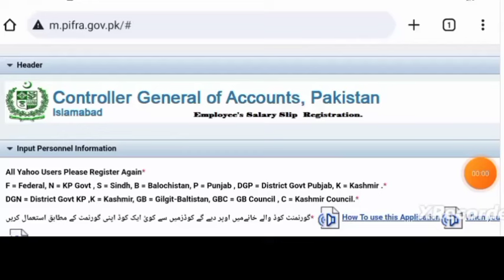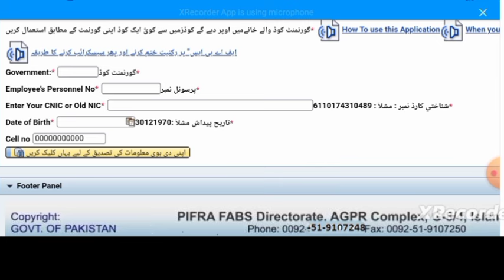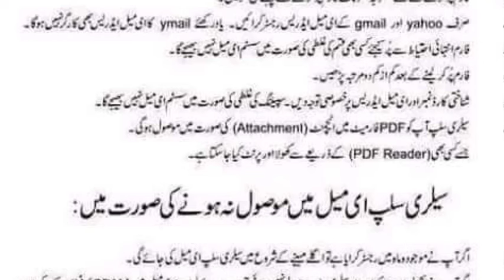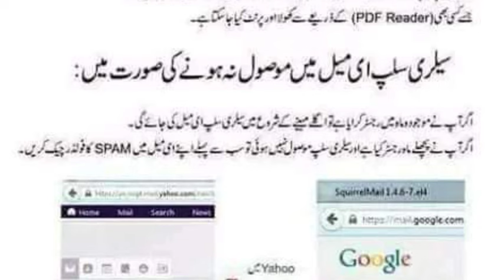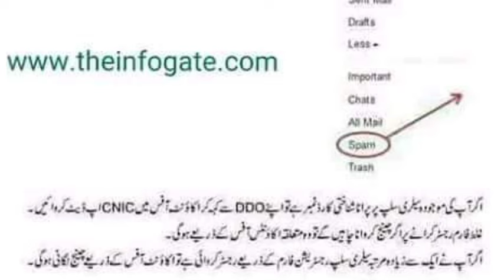how to register on pifra for salary slip|| salary and pension slip registration